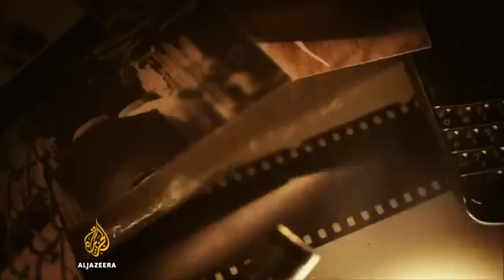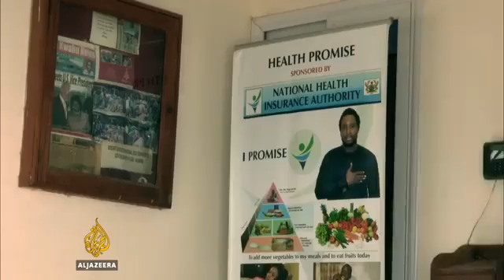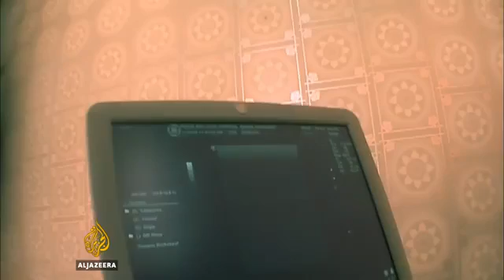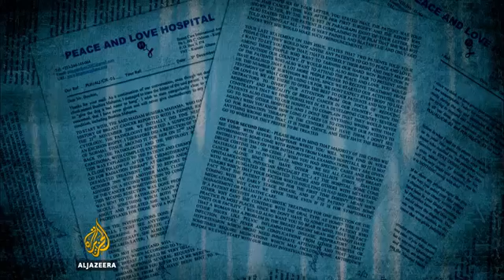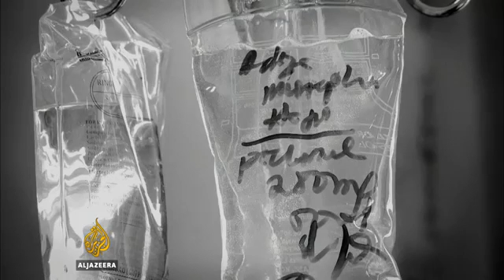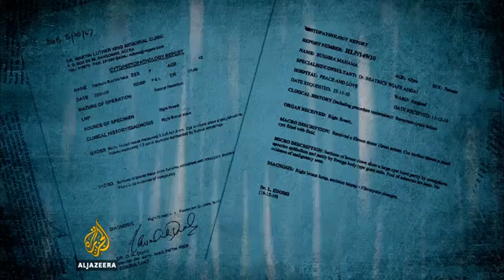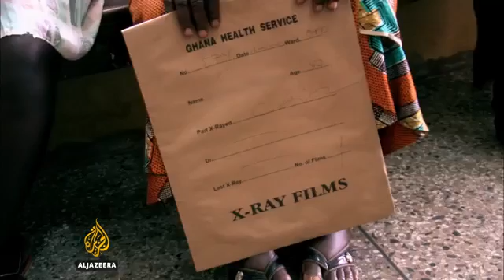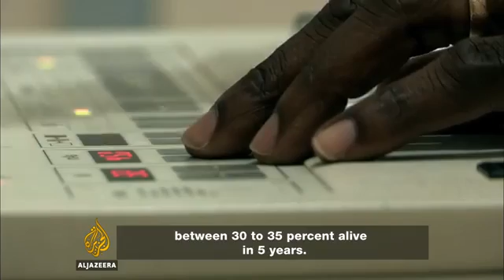Breast cancer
Amazing findings in Ghana